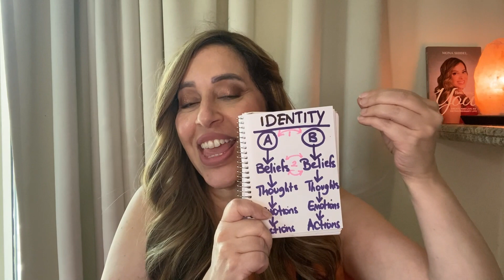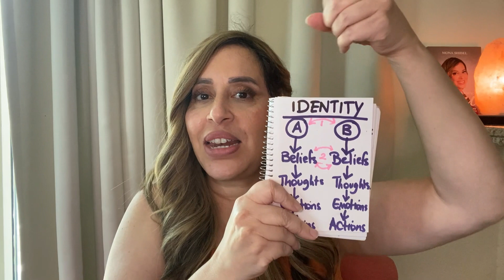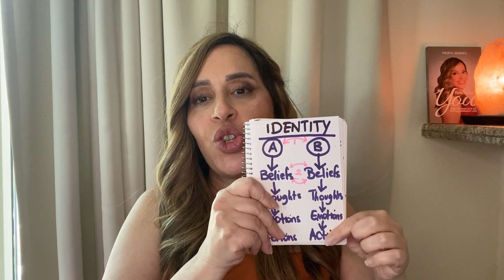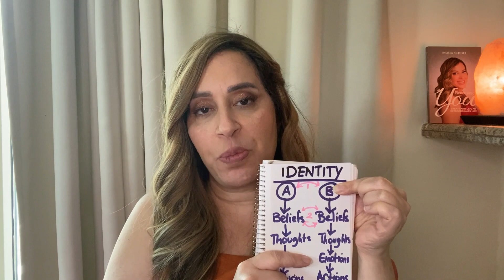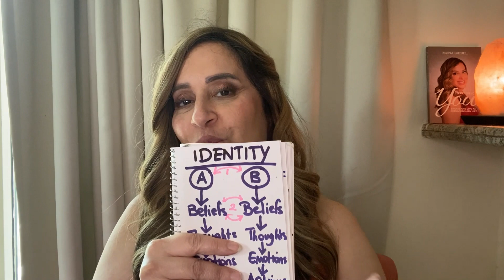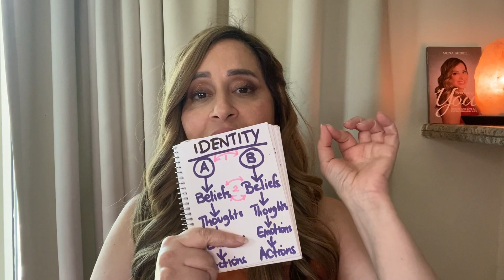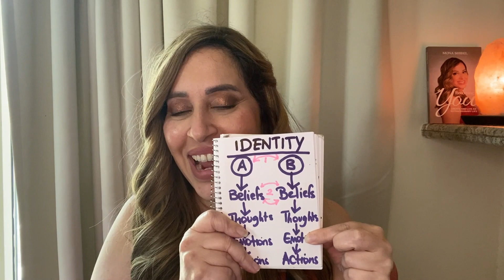How to Be Loved, Chosen and Pursued | Law of Assumption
*COACHING*
Manifestation Coaching (Email)

Identity Shifting Coaching - Shift into Your Preferred Reality Now

*COURSES*
Self-Concept: MAGNETICALLY YOU - Confident, Authentic and Irresistible in Love

*READINGS*
_Soul Realignment_
Discover your spiritual gifts through a soul realignment reading and get rid of the blocks that are restricting your creative self-expression.